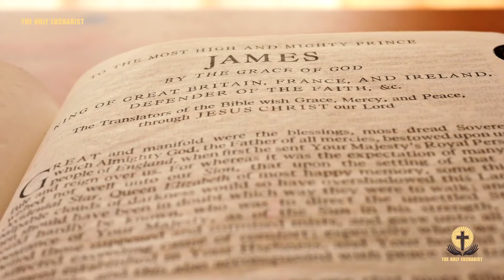News, Suddenly Appeared In The White House. Someone Also Touched Him. A Miracle Happened There